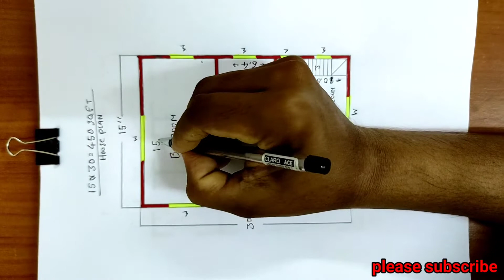15×30 house plan || 30 sqft building naksha || 1bhk || drawing || home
15×30 house plan 30 sqft building naksha 1bhk drawing home house ‎@HP House plan

আপনার পছন্দের নকশাটি পেতে চোখ রাখুন আমাদের চ্যানেলে